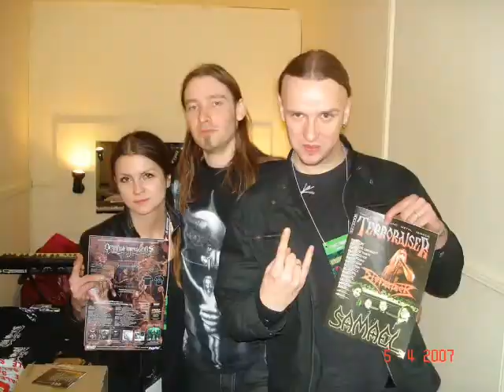Diabolicanos - Act III - Armageddon - TEASER!